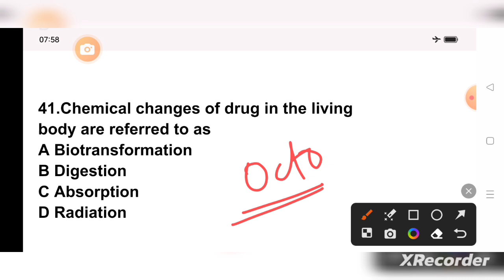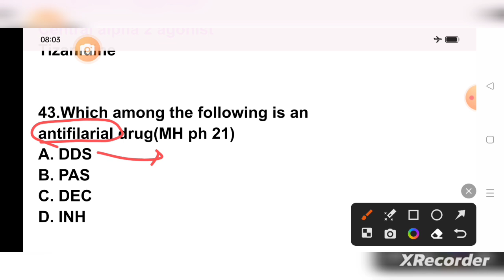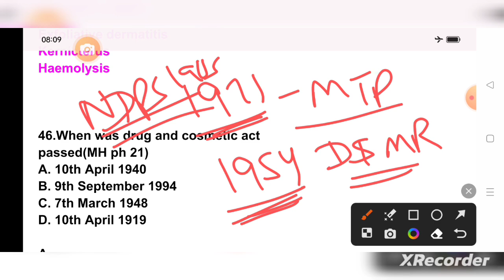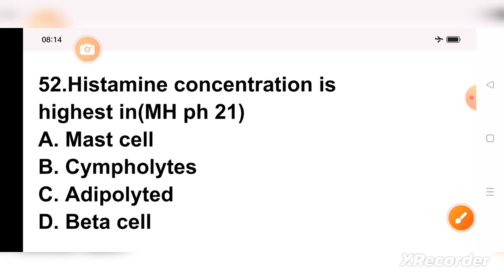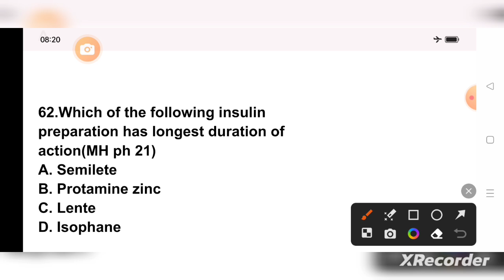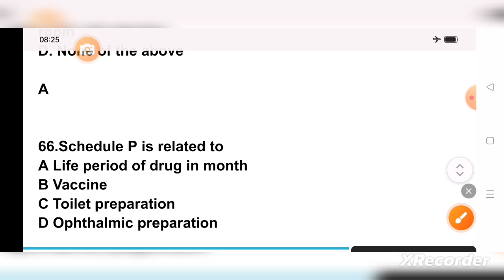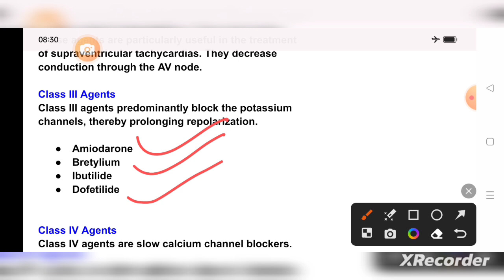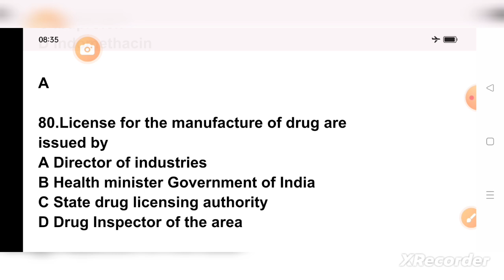zp pharmacist exam preparation#maharastrapharmacyofficerquestionpaper2021#aiims#ssb#esic#rrb